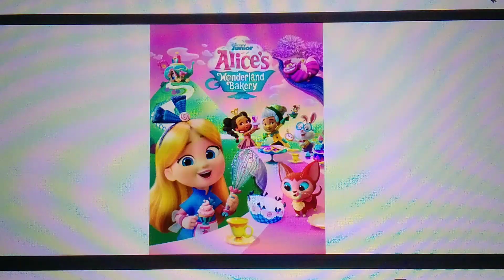Happy Late 1-Year Anniversary to Alice's Wonderland Bakery!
Six Months in 2022, Alice's Wonderland Bakery Premiered on Disney Junior.
Happy Late 1-Year Anniversary!